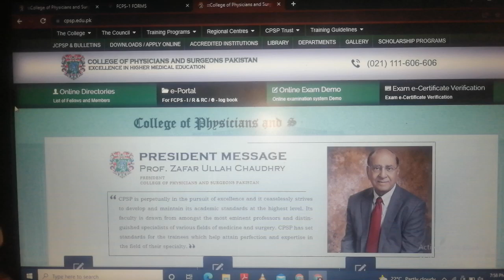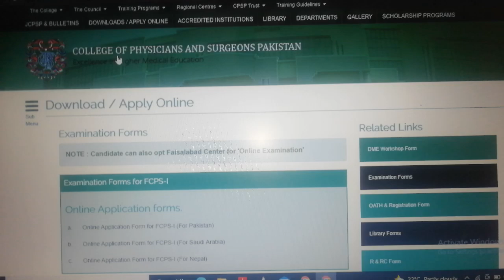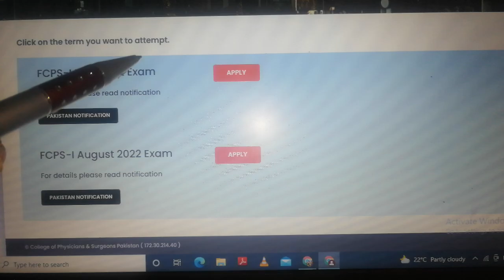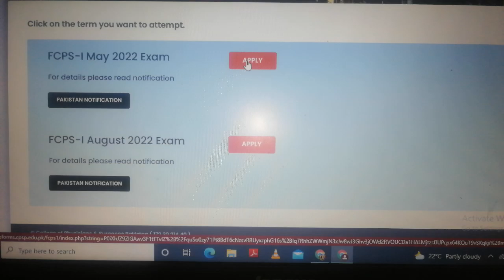How to Apply for FCPS PART 1 examination CPSP EXAM.🌹🌹🌹 fresh and repeater candidates part one FCPS.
cpsp convocation,
cpsp convocation 2021,
cpsp karachi, cpsp scholarship,
cpsp elogbook,
cpsp synopsis,
cpsp 54th convocation,
cpsp rtmc,
cpsp bls manual

cpsp apply for part 1
fcps part 1 result